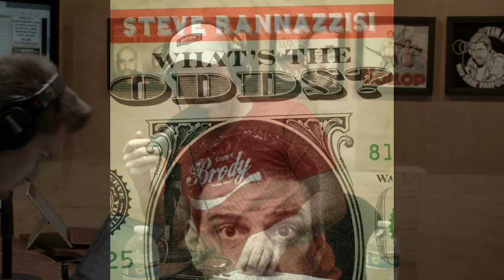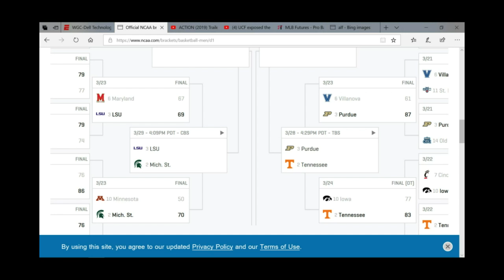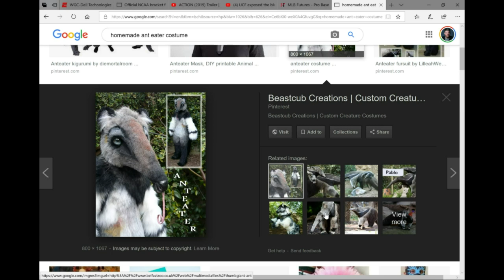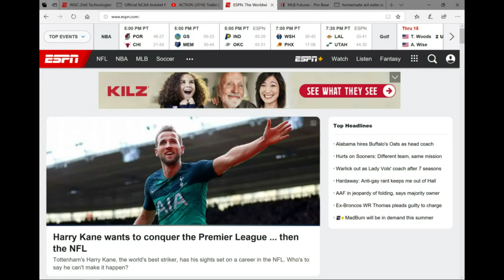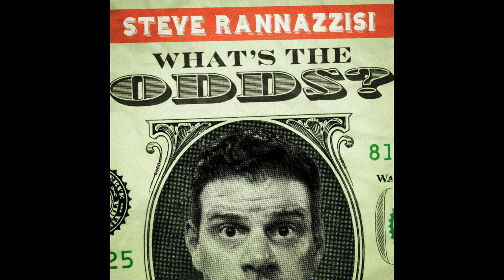Bracket Updates and No Anteaters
Brenton and Steve (who isn't dressed like an anteater) give a bracket update, talk some golf and a little baseball